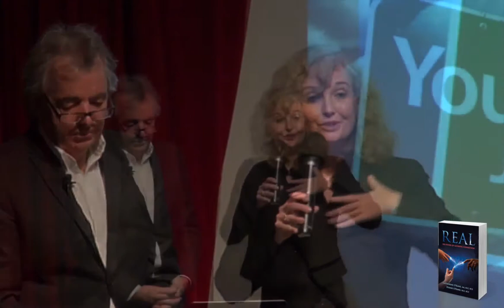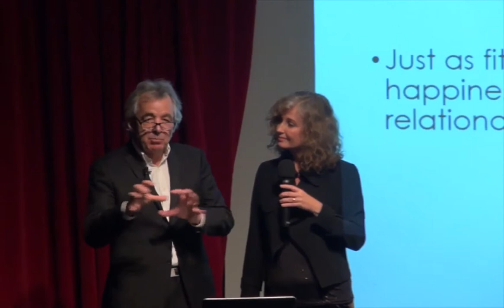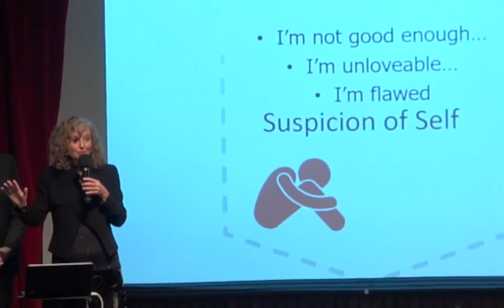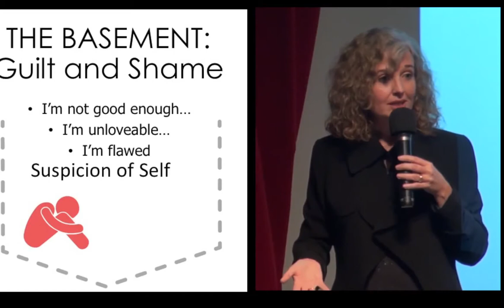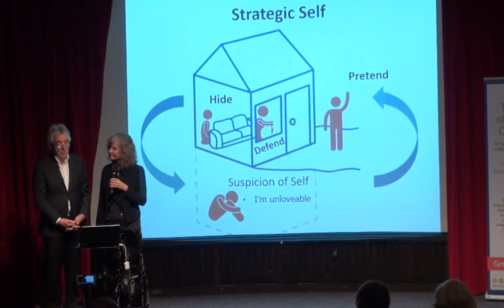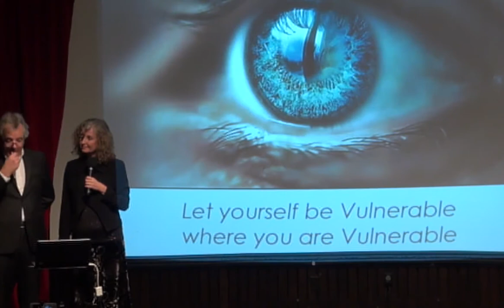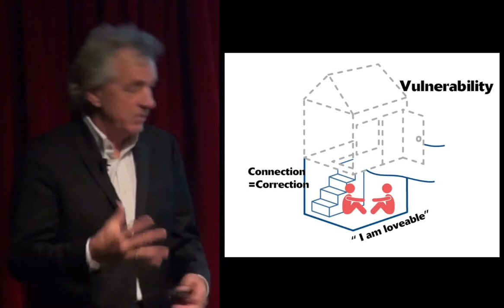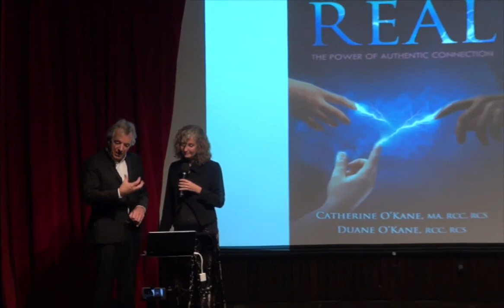Copy of Real: The Power of Authentic Connection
Now more than ever it is time to establish, as a foundation for our individual and collective existence, learning what it means to be Real. Our individual state, our marriages and primary relationships and the state of how we relate to each other on the world stage are in need of a complete overhaul and rebuild. We are essentially an emotionally irresponsible society and world. We can do better and need to do better. Duane and Catherine O'Kane offer us an extraordinary view into how we correct our course and quickly. This talk is a summary of what they address and undress in their best seller book 'Real: The Power of Aunthentic Connection.'